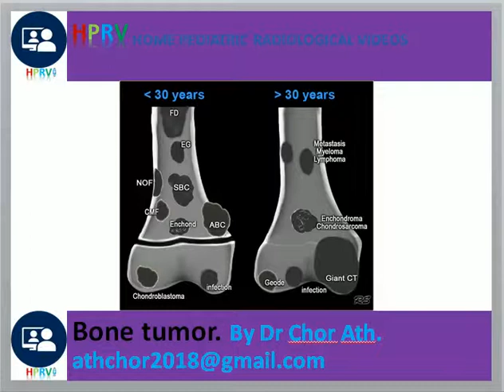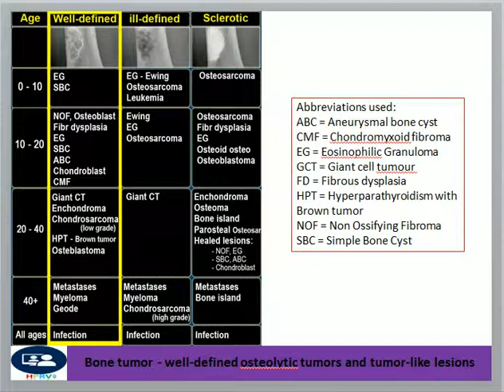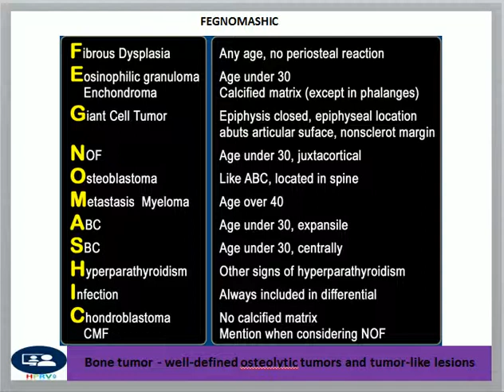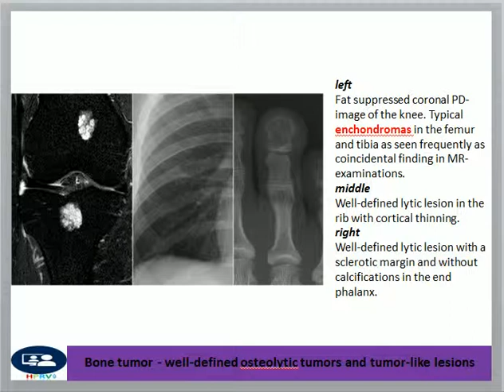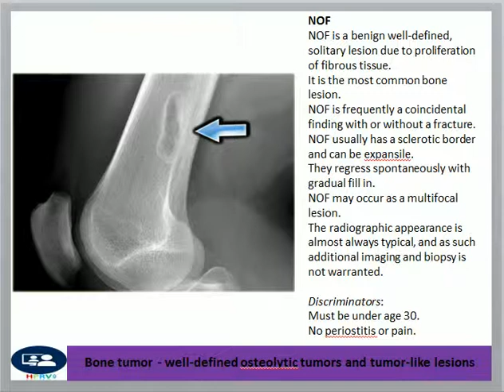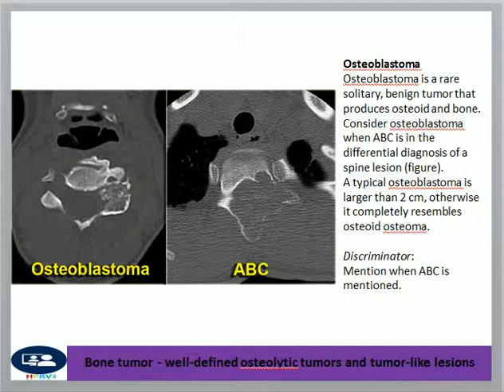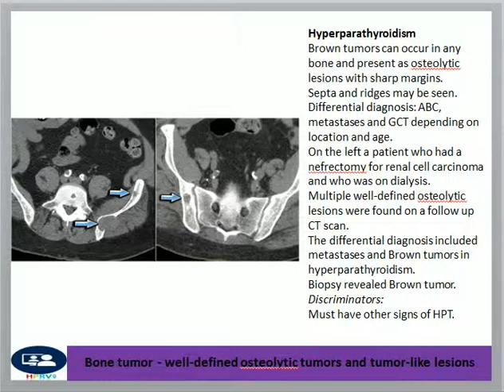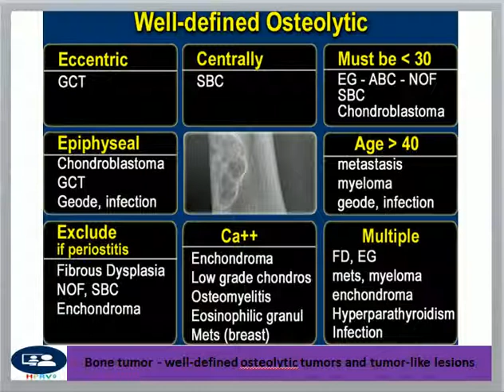Bone tumor - well-defined osteolytic tumor, tumor-like lesion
Dr Chor Ath Talking about bone tumor with well-defined osteolytic margin and tumor-like lesions